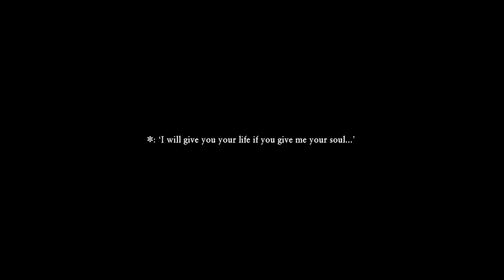LP Dragon Quest XI [25] Peurto Valor and Lonalulu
I love how this game likes to change the names of places in ways that make it really obvious what they're supposed to be...